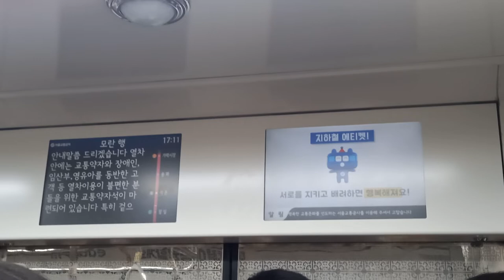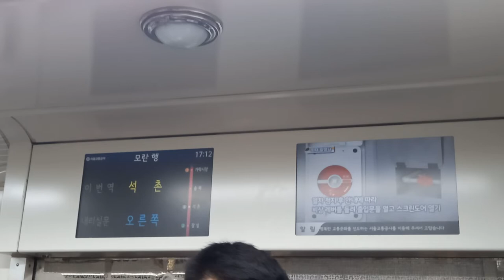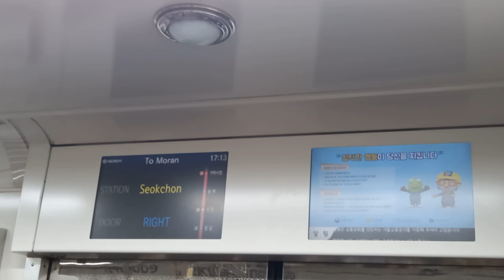서울교통공사 8호선 모란행 잠실(송파구청)-석촌(한솔병원) 주행영상, LCD(1)